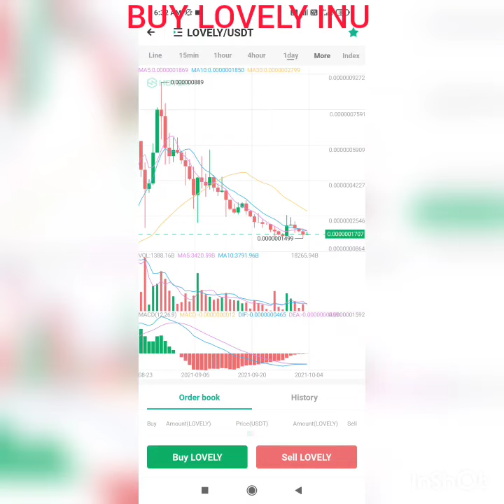LOVELY के OWNER ने बोल BINANCE LISTING CONFIRMED||अब 1$ नही 7$ जाएगा😱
lovely inu coin listing in CMC
lovely inu coin listing in binance
lovely inu coin listing in cg